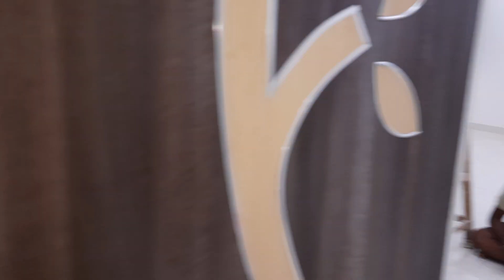DIRECT OWNER PROPERTY/LUXURIOUS 2BHK INDEPENDENT HOUSE SALE/KUNDRATHUR/CALL 8637461949,8122000544